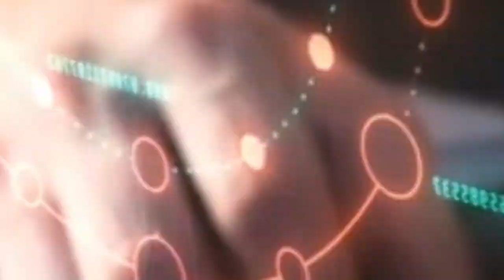Channel Intro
Welcome to our InfoTenz YouTube channel! On this channel, you will find a wide range of informative and entertainment videos covering a variety of topics of TOP TEN in the world.